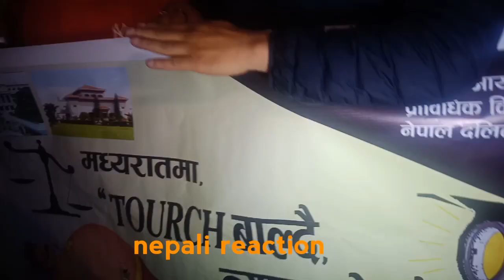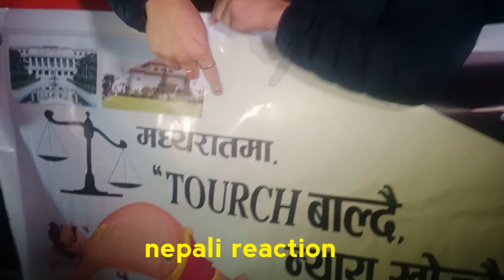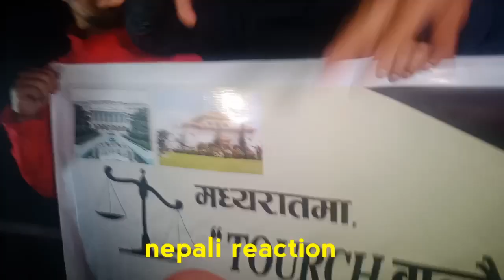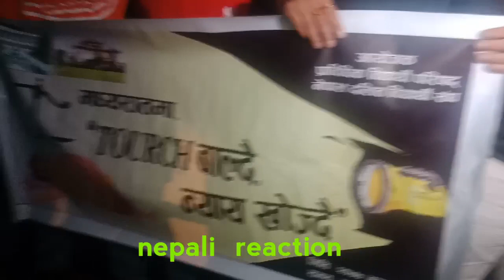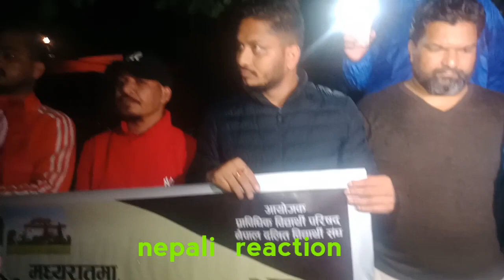मध्यरातमा १ बजे टर्च बाल्दै न्याय खोज्दै/रुकुम हत्याको छानबिन माग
रुकुम हत्याको छानबिन माग/मध्यरातमा १ बजे टर्च बाल्दै न्याय खोज्दै/